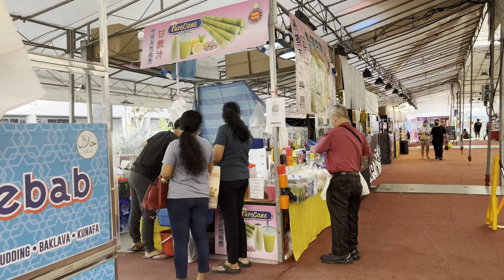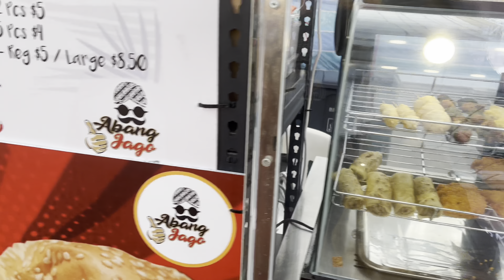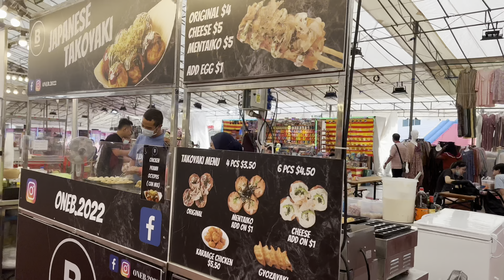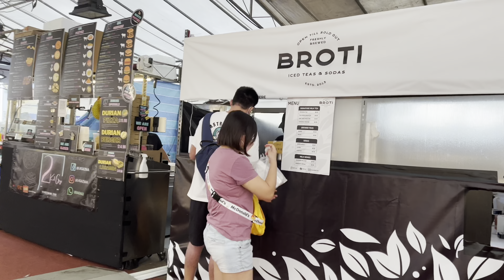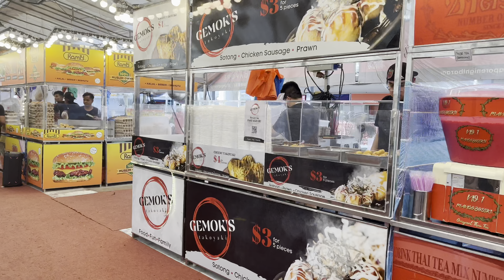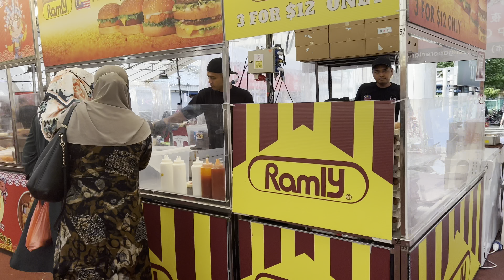SINGAPORE BIGGEST NIGHT BAZAAR 2022 IS BACK: NIGHT BAZAAR FOOD SINGAPORE 2022|PASAR MALAM 2022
SINGAPORE NIGHT BAZAAR FOOD 2022|HUGE NIGHT BAZAAR SINGAPORE 2022|PASAR MALAM 2022|TAMPANIES NIGHT BAZAAR SINGAPORE 2022|

Singapore night bazaar at tampanies mrt from 1 August to 30th august